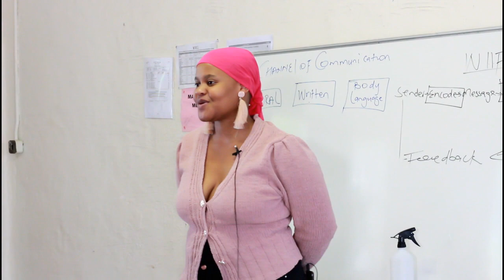Phusha T-shirt Still Available At AMA GENTS STORE